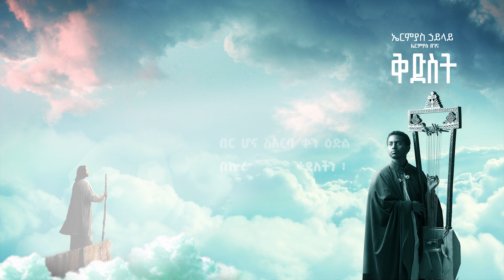"ቅድስት" በኤርምያስ በገና | "Kidist" by Ermias Begena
ለዓብይ ጾም የሁለተኛ ሳምንት "ቅድስት" በማለት ከኤርምያስ በገና @ermiasbegena

ቅድስት

ሁለተኛው የዐቢይ ጾም ሳምንት ‘ቅድስት’ ይባላል። ‘ቅድስት’ ማለት ‘የተለየች፣ የነጻች፣ የከበረች’ ማለት ነው። ይኸውም ኢየሱስ ክርስቶች ጾም የጀመረባት፣ ልዩ፤ የተቀደሰች፤ የከበረች፤ ንጹሕ፣ ክቡር በሚኾን በእርሱ የተጾመች መኾኗን ያመላክታል። ይህች ጾም በማቴዎስ ወንጌል ምዕራፍ አራት የተገለጠችው የጌታችን ጾም ስትኾን፣ ስያሜዋና የዕለቷ የምስጋና ሥርዓትም የቅዱስ ያሬድ ነው።

"Kidist" by Ermias Begena

ቅድስት

የሁዳዴዋ ጉልላት፥
ይህቺ ሰንበት ቅድስት ናት።
የጾመ አርባው መክፈቻ ፥ በር ሆና ለአርባ ቀን ዕድል
በኵረ ሳምንት ታደለችን ፥ ሰይጣን የሚነሣባት ድል።

ዘወረደ እም ላዕሉ፥
ሊጀምር ጉዞ መስቀሉ’፥
ተጠምቆ ሳይውል ሳያድር፥
ገዳም ሄደ ፥ ቆሮንቶስ ምድር።
እጁን ከዘረጋ ሳያጥፍ፥
ከእግሮቹ ቁመት ሳያርፍ፥
አርባ ቀን ጦሞ ተራበ።
ፈታኝ ወደ እርሱ ቀረበ።

ፍቅረ ንዋይ ፣ ትዕቢት ፣ ስስት፥
ሦስቱን የኃጢአት አርእስት፥
በጸሊአ ንዋይ ፣ ትዕግሥት፣
በትኅትና ረቶ ማግሥት፥
ሊያገለግሉት መላእክት፥
ዛሬ አወጃት ጾሙን ቅድስት።
ኑ ፥ ከፍ ከፍ እናድርጋት፥
ይህቺን ዕለት ፥ ይህቺን ሰዓት።

የቅድስት ቤተ ክርስቲያን፥
ራስ ፣ ጉልላት የምዕመናን፥
መዓዛቸው የቅዱሳን፥
ቅድስናም የእርሱ ሥልጣን።
“እኔ ትኁት ፣ በልብ የዋህ
ነኝ ፥ ከእኔ ተማሩም”  እንዳልህ፥
ይኸው ጾምህን ጀምረናል።
ቅድስትን አስቀድሰናል።

ግጥም                           :  ዲያቆን ከሳቴ ብርሃን ገ ኢሳያስ
ዜማ                               :  ዘላለም ታከለ
ቅንብር                            :  ዘላለም ታከለ(ተኮላ)
ሚክሲንግ እና ማስተሪንግ :  ሚኪያስ ምገስ

ይህን ሊንክ በመጠቀም ሰዋሰው መተግበሪያን ያገኙታል 📱
Use this link to get Sewasew Multimedia 📱